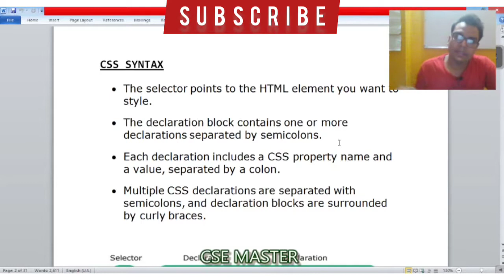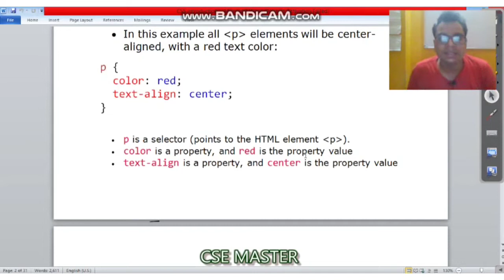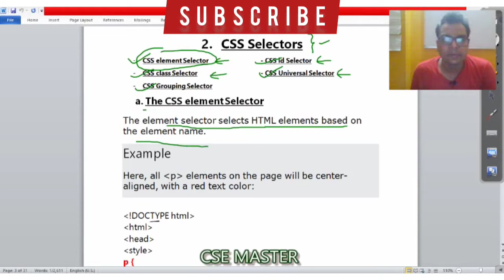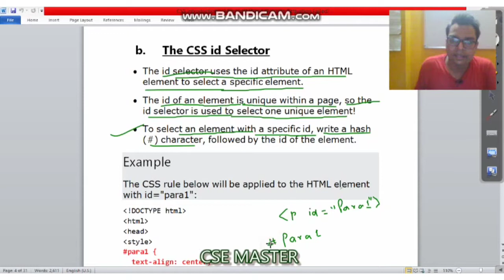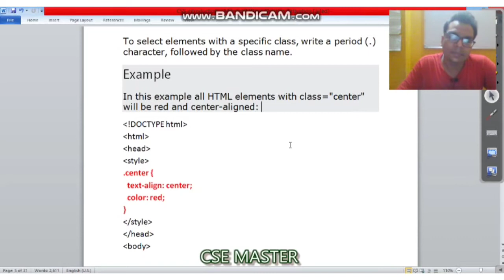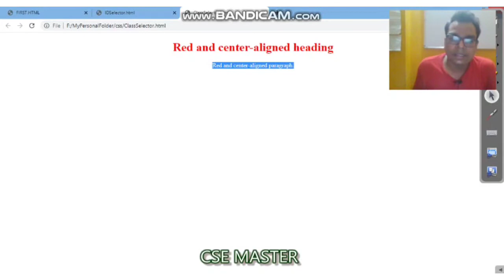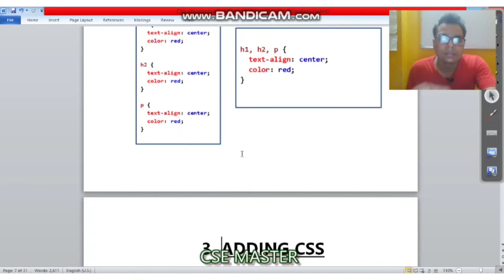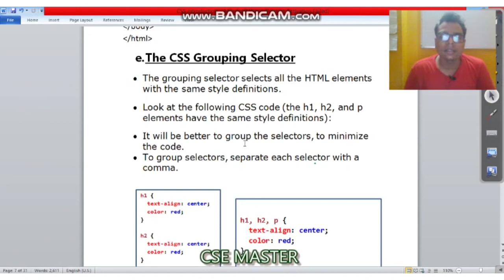Lecture-25 | CSS SYNTAX AND SELECTOR |Web Technology |Computer Science @CSE Master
This video lecture contains HTML Introduction which includes HTML Introduction, Features of HTML , Advantage &. Disadvantage of HTML .
Content in the video contains syllabus of diploma Computer science and engineering, SBTE bihar And Engineering AKU.

@CSE Master - Prof Azad Prabhakar

diploma syllabus diploma lectures diploma mechanical diploma civil engineering electrical engineering information technology best diploma college of bihar government polytechnic patna -7 new government polytechnic patna -13 Introduction to internet, www, website, working of website, webpages, front end, back end, client & server scripting language, responsive web designing, type of websites
notepad++, subline text editor,
HTML: Introduction, Basic structure of HTML, Head section and element of head section, Formaalic, underline, strike through, Div, pre tag anchor links & named anchors image tags, paragraphs, comments,
tables: attributes – (Border, cell padding, cell spacing, height, width), TR, TH, Row span.
Col span list: ordered list, unordered list, definition list, forms, form elements, Input types, Input attributes, Text Input Area, Dropdown, Radio buttons, Check-boxes, submit and Reset Buttons Frames: Frameset, nested frames.
HTML5 Introduction, HTML5 New Elements: HTML5 form validations. Require attribute, Pattern Attribute, Autofocus Attribute, Email, number type, datatype, Range type, HTML embed multimedia, HTML Layout, HTML Iframe.
Introduction to cascading style sheets (CSS):
Concept of CSS, creating style sheet, CSS properties, CSS styling. Working with block elements and objects. Working with Lists and Tables.
CSS ID and class Box
CSS Advanced:
Introduction to XML. Use of XML, Simple XML, XML key components, DID and Schemes. Using XML with applicationuage, variables in Java script, operations in JS, Conditions statements, JS Popup Boxes, JS Events, Basic Form validation in Java script. Introduction to Angular.
JS: Expressions, Modules and Directives.
computer science for BCA BBA BTECH
WEB TECHNOLOGY HTML JAVASCRIPT CSS PHP .NET SQL C PROGRAMMING C++ PROGRAMMING MULTIMEDIA VISUAL BASIC COMPLETE BASICS data communication and network computer network automata compiler design toc java core java advance java naresh it online training project
Computer-assisted Education
Bioinformatics
Big Data and Analytics
Cyber Security are some of the upcoming trends.
Introduction to Digital Electronics
Value and Ethics
Operating Systems Concepts
Numerical Analysis
Python Programming
Introduction to Web Technology
computer science class
 computer science engineering
 computer science class 12 term 1
 computer science class 11
 computer science class 12 term 2
 computer science academy
 computer science course
 computer science practical class 12
 b. tech computer science and engineering